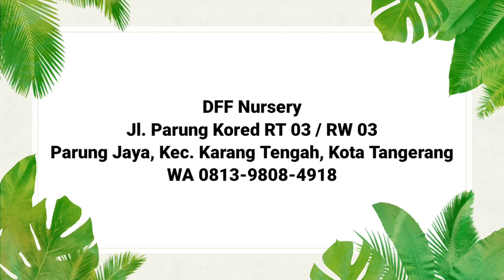PROMO AWAL BULAN‼️ AGLAONEMA LOKAL RAWATAN HARGA TERJANGKAU ~ 355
*DFF Nursery
Jl. Parung Kored RT 03 / RW 03
Parung Jaya, Kec. Karang Tengah, Kota Tangerang
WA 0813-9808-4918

*Kamaludin
Snack Video : Kamal Udin
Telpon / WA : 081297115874